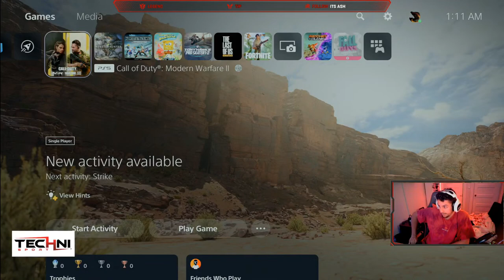Duos lets get it boys